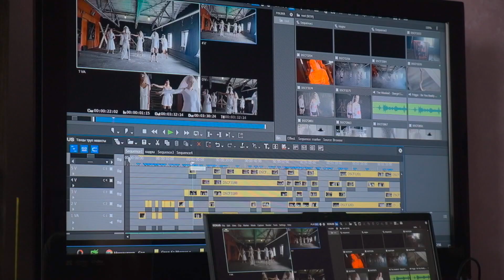Моя любимая работа - видеограф Дин Шарапов @dean_videoo, промо с последних съемок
Видеограф Дин Шарапов / DEAN-VIDEO.RU

Авторская репортажная видеосъемка